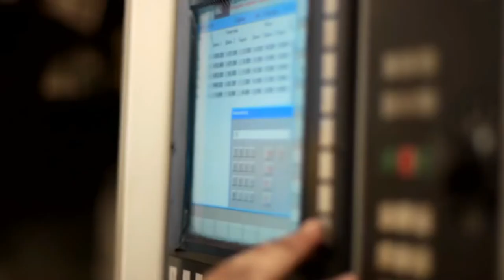Making of largest Mining Dump Truck in the world II Belaz 75710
1- Making of  largest dump truck in the world

2- Belaz 75710 is The largest Mining Dump Truck

3-Top Mining dump Truck

4- Assembly of Belaz

5-  Mega Dump truck